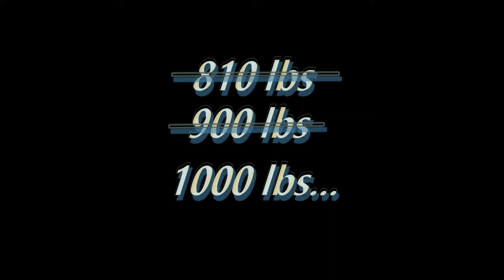Ryan Lee 1K Leg Press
Leg pressing 810, then 900, then 1000 lbs.